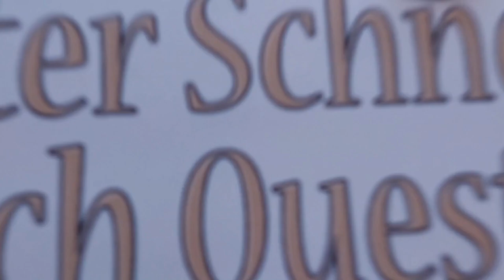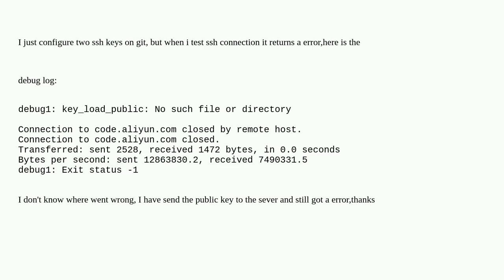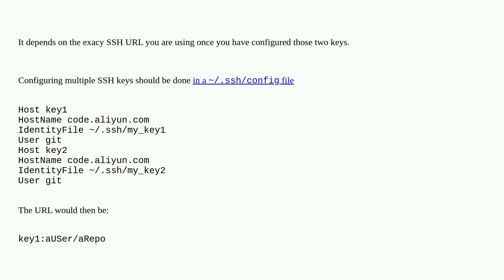GIt connection closed by remote host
ssh rsa git